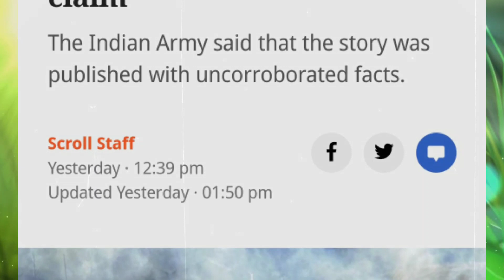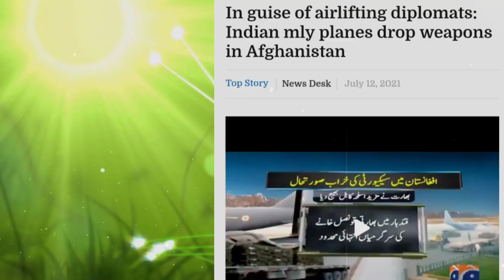அதிர்ச்சியில் உறைந்து சீனா | What happened on the India China border | Tamil | INFORMATIVE BOY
Education, information, Trending news, News, Strory, Current Affairs

▶️ • இந்தியா உறவை புதுப்பித்து ரஷ்யா | New renewal in India-Russia relations